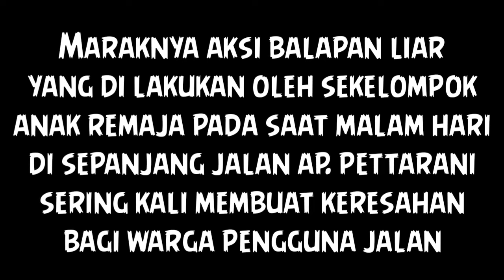TIM PENIKAM AMANKAN BEBERAPA REMAJA DAN KENDARAAN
Dikutip dari laman IG @Timpenikam